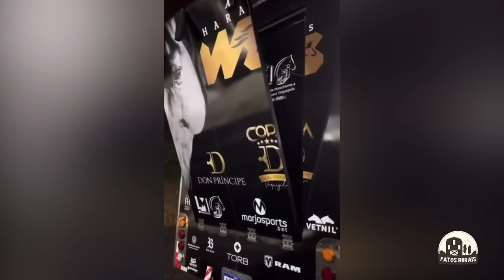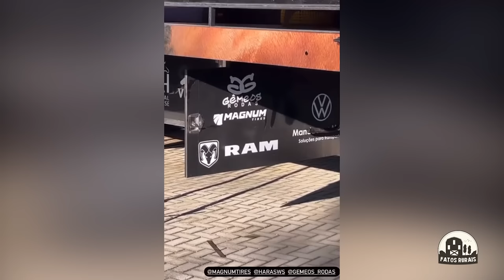A INCRÍVEL NOVA E LUXUOSA CARRETA DO HARAS DE WESLEY SAFADÃO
O Wesley Safadão é um dos cantores mais famosos do Brasil na atualidade, e não só isso, é um dos maiores investidores do mundo rural também.
Ele tem um grandioso haras que vem fazendo muito sucesso e ganhando muitos prêmios, com cavalos que valem milhões de reais.
Mas recentemente ele fez uma nova aquisição que chamou surpreendeu a todos desse meio, isso porque ele mandou fazer uma grandiosa carreta personalizada e luxuosa para o seu haras.
Ela tem tudo que se possa imaginar, e parece uma mansão sobre rodas.
No vídeo de hoje nós vamos conhecer essa bela carreta, por dentro e por fora, pois o próprio Wesley Safadão fez um tour mostrando tudo.